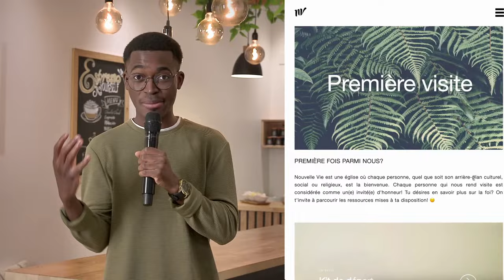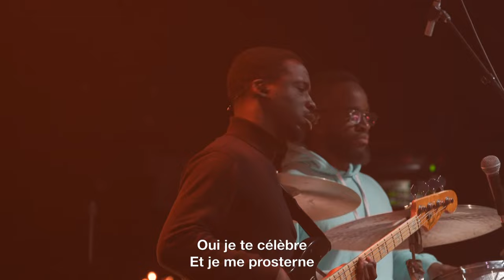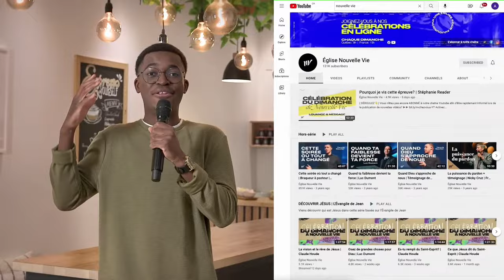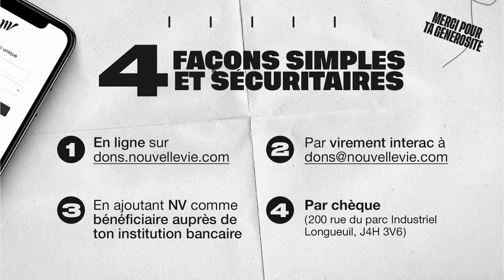La résurrection de Jésus, la promesse d’un avenir éternel | Dimanche 10 mars avec Mark Lecompte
Lorsque tu entends le mot "Résurrection", ta pensée se tourne sûrement vers l'évènement de la résurrection de Jésus. Ce dimanche, on te parle de TA résurrection. Comment la résurrection de Jésus peut-elle s'appliquer concrètement à ta propre vie ? Qu'est-ce que ce mot peut changer dans ton quotidien, dans ta foi, dans ton avenir?

Rejoins-nous pour écouter le message inspirant de Pasteur Mark Lecompte. Découvre la profondeur et le sens de la résurrection de Jésus pour ta vie terrestre présente et pour celle à venir!

0:00:00// Bienvenue
0:01:38 // Louange
0:23:35 // Annonces
0:34:03  // Prédication
1:17:58 // Chant de la fin
1:19:53 // Mot de la fin et ressources pour aller plus loin

INFOLETTRES:
► Infolettre pour revoir l'actu Nouvelle Vie ✉️
► Infolettre Les Évangiles ☕️ pour recevoir 2 vidéos de pasteur Claude par semaine et traverser les 4 évangiles, chapitre par chapitre